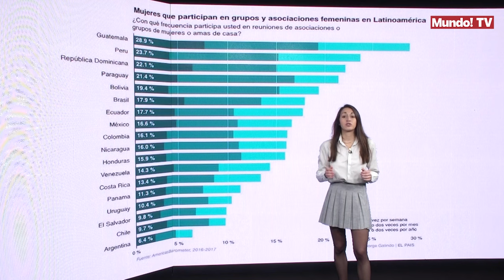Albares se gasta 3,5 M€ para fomentar la perspectiva de género en países del tercer mundo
La Agencia Española de Cooperación Internacional para el Desarrollo (AECID) está financiado múltiples proyectos bajo la perspectiva de género en países del tercer mundo. Este organismo ha destinado fondos millonarios cada año a proyectos cargados feministas cuyo objetivo es impulsar a las mujeres en los países en vías de desarrollo.